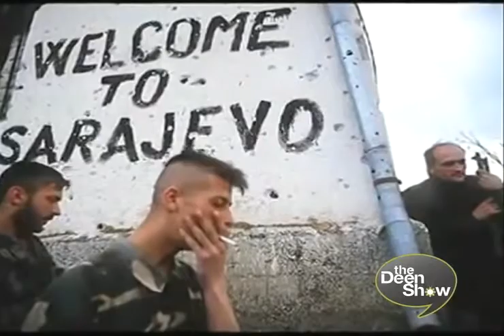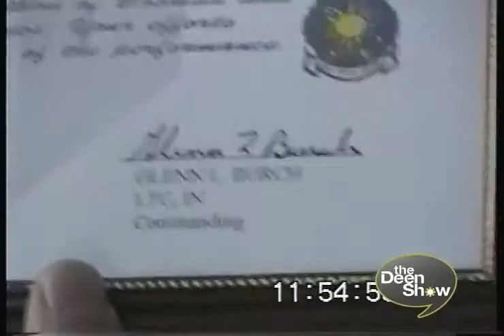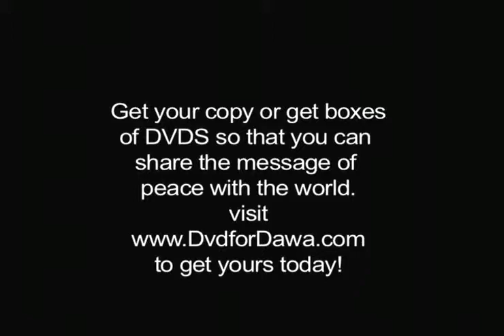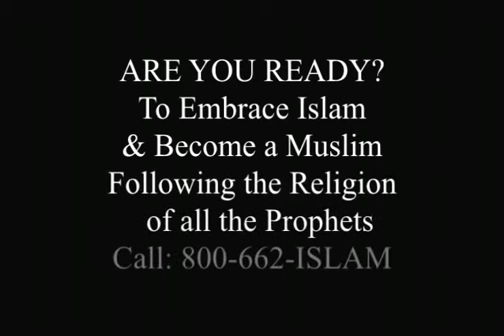Former Musician's Road to Islam TheDeenShow